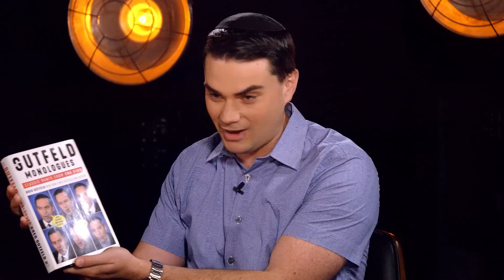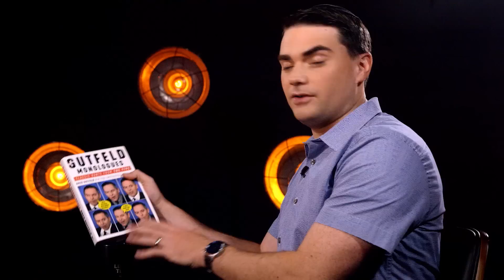Greg Gutfeld | The Ben Shapiro Show Special Ep. 15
Greg Gutfeld joins Ben for a fun discussion on his unusual path to Fox News, how he explains Trump, and combating the outraged Twitter mob.